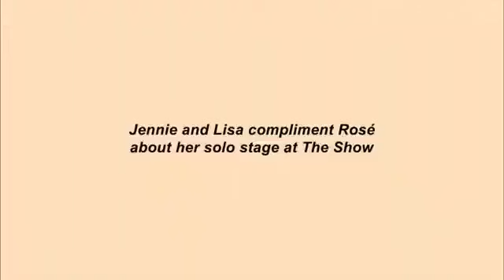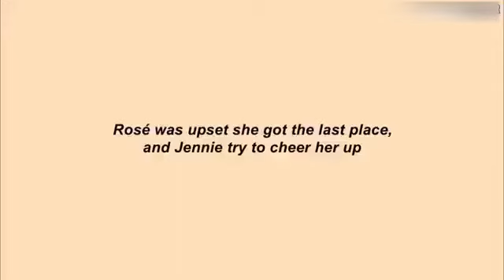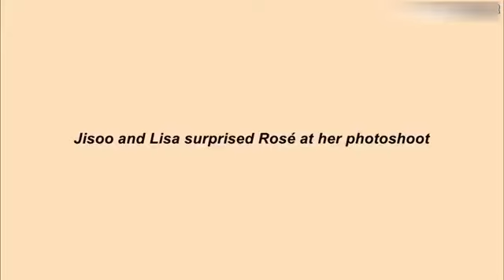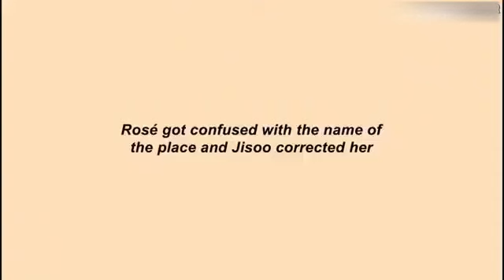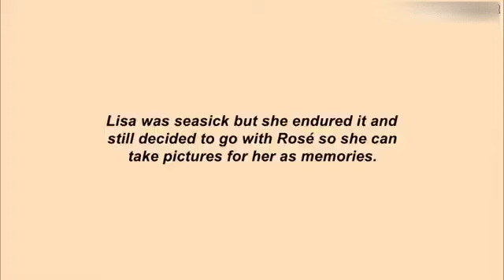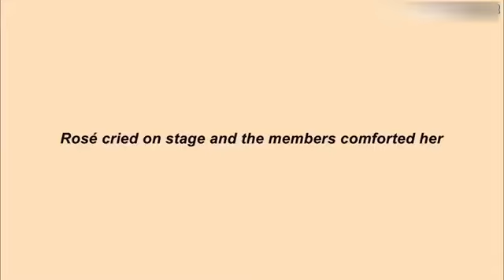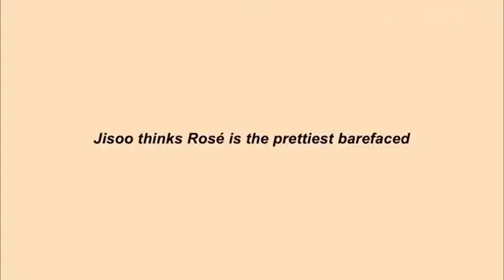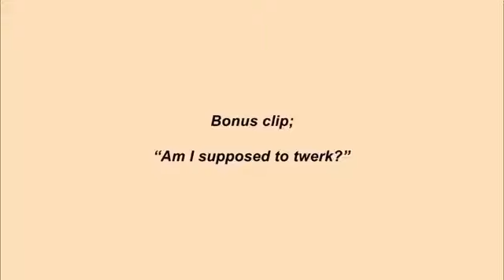Birthday surprise for BLACKPINK Rose from JISOO and LISA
CTTO